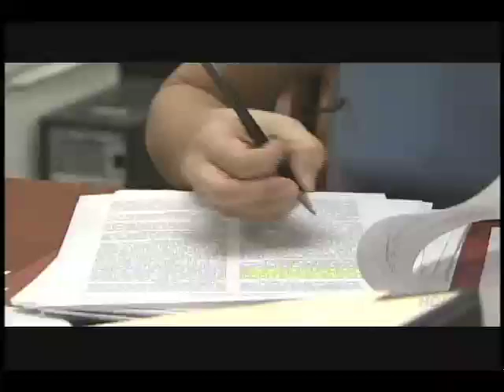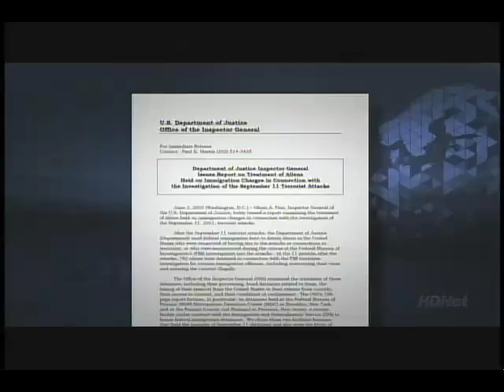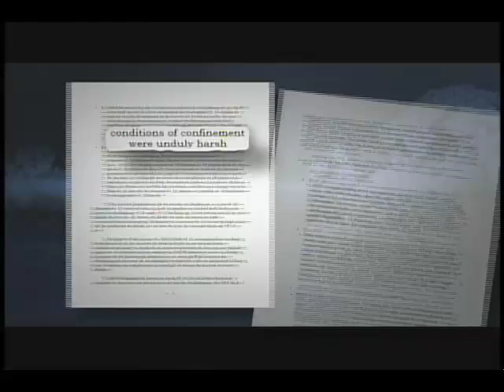Turkmen V. Ashcroft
Dan Rather discusses the case
Turkmen v.  Ashcroft with CCR
attorney Rachel Meeropol